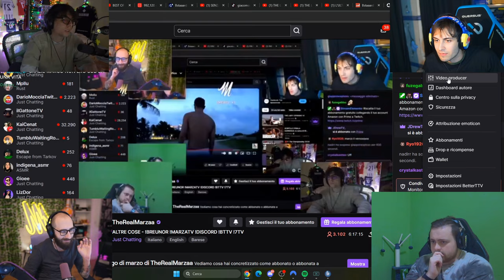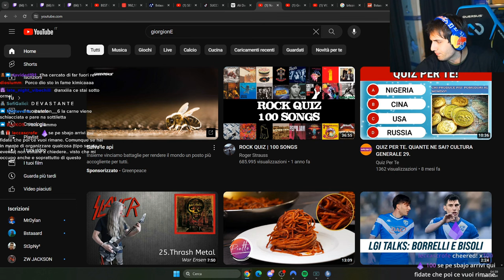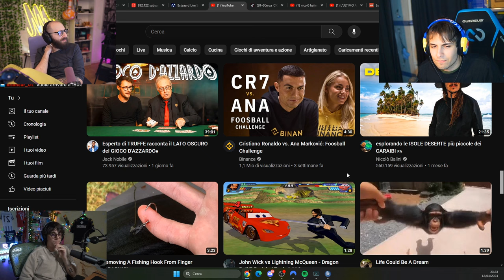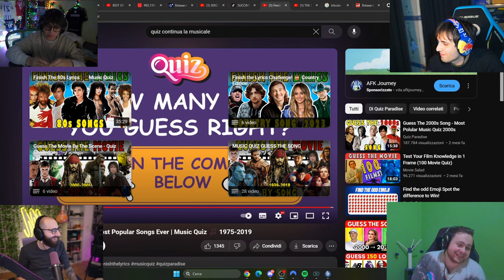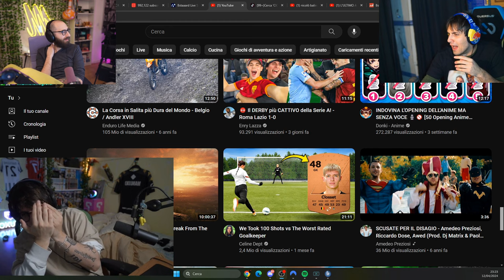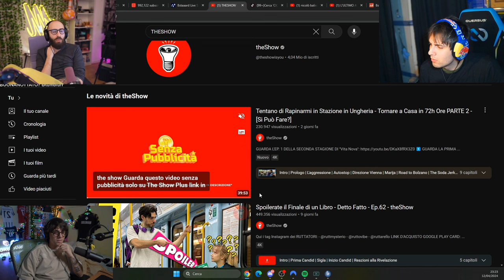PERFECT TIMING 🤬 - BEST OF BLUR